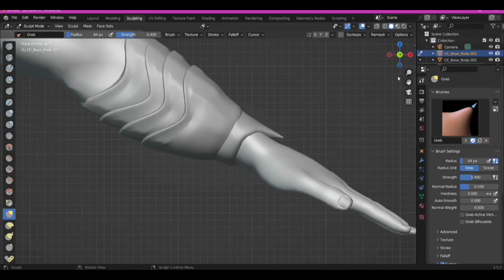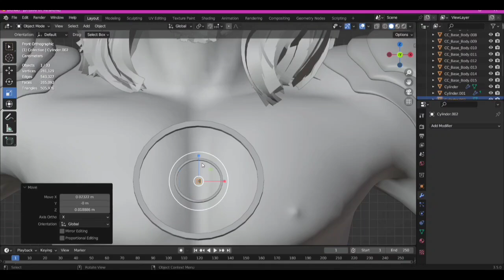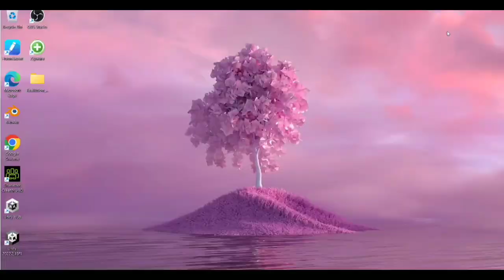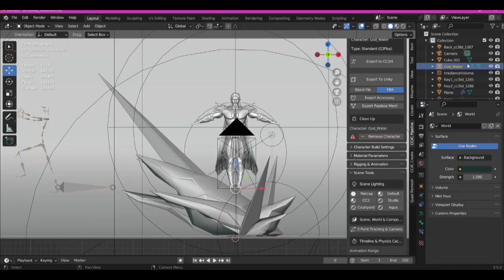Timelapse Of Four Element Scene Build Process For Decentraland.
It's Around 40% Of Whole Process